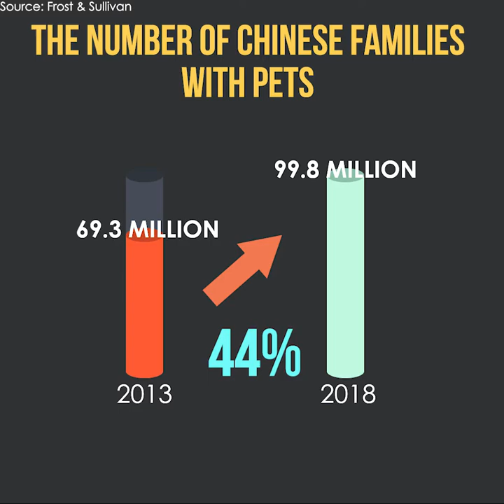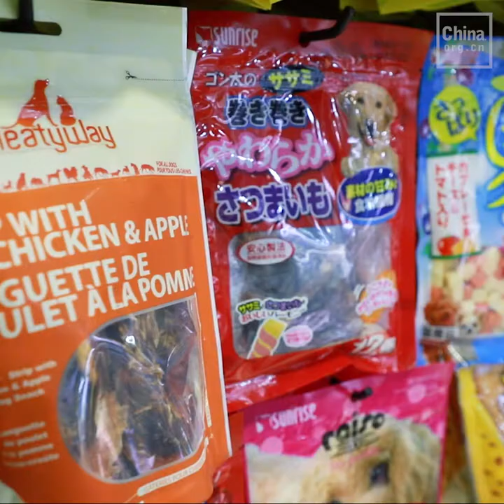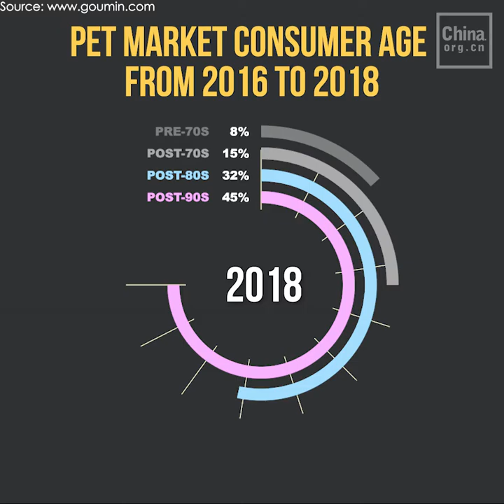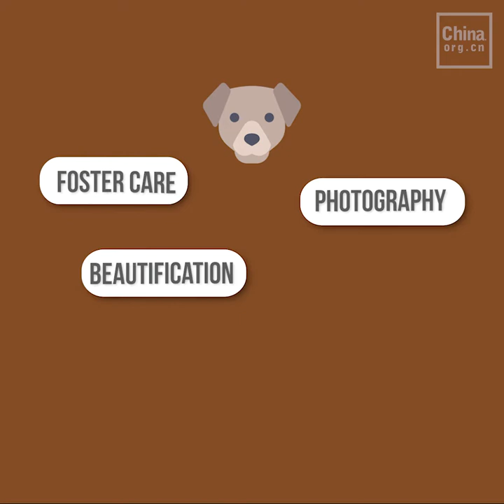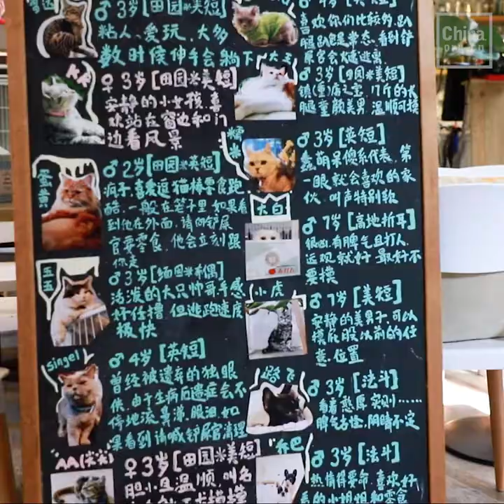How do Chinese spend money for their pets?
In 2018, the number of pets in China exceeded 168 million, marking China’s ascension to the country with the third most pets in the world. And China’s per capita consumption for one pet was 5,016 yuan ($705 USD) last year. How do Chinese spend money for their pets?